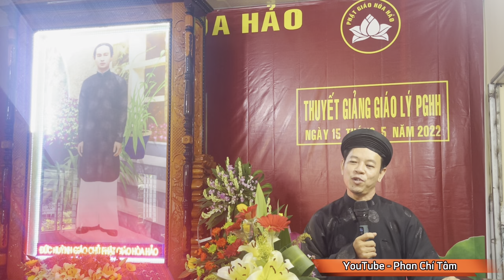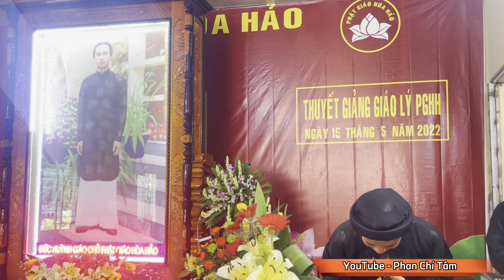PHAN CHÍ TÂM 2022 - "VƯỚNG NGHIỆP TRẦN HOÀN BỞI QUẢ NHÂN ..." Tại LINH QUANG TỰ - BTS xã PHÚ THUẬN B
Chú giải 4 câu trong bài Rứt Cái Ngu Đần
"Vướng nghiệp trần hoàn bởi quả nhân,
Gây ra kiếp số chịu phong trần.
Nay nhờ đuốc huệ soi đường tối
Đặng rứt cái ngu lẫn cái đần"
PHAN CHÍ TÂM - THUYẾT GIẢNG GIÁO LÝ PHẬT GIÁO HÒA HẢO
"BIẾT LÀM SAO GIEO ĐẠO KHẮP ĐẠI ĐỒNG
ĐƯA NHƠN LOẠI ĐI VÀO VÒNG HẠNH PHÚC"